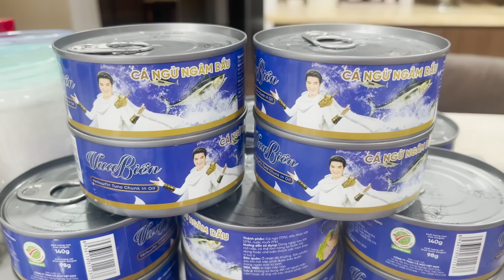Đàm Vĩnh Hưng cùng con trai Polo Huỳnh vào bếp, làm điều ý nghĩa khiến Bà Nội hạnh phúc bật khóc